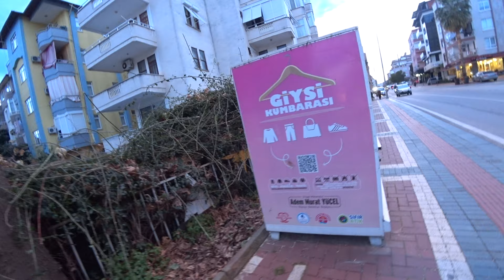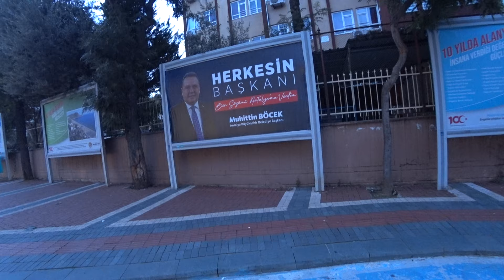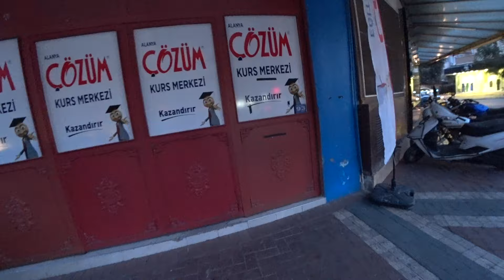ЗАВТРА ФЕВРАЛЬ ЧАСТЬ 1 АЛАНЬЯ 31 ЯНВАРЯ 2024 РОМКА РОКЕР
Аланья 31 января 2024, Ромка рокер часть 1.
اشتراك و شكرا Дякую що ви зi мною!